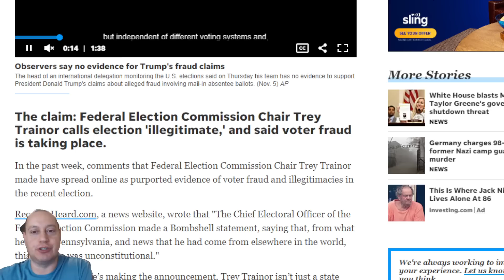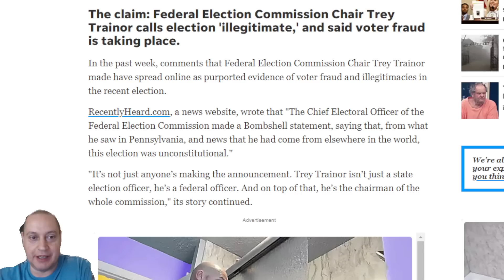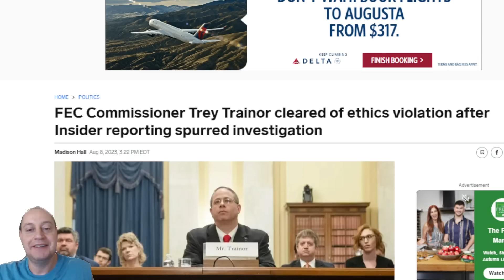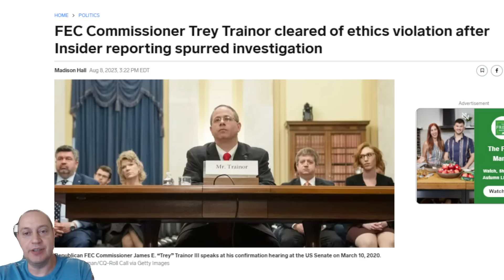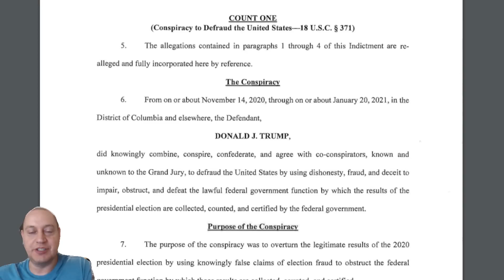Trump FINDS NEW EVIDENCE FREEING HIM and Every Indicted Ally Within Passages of the Indictments